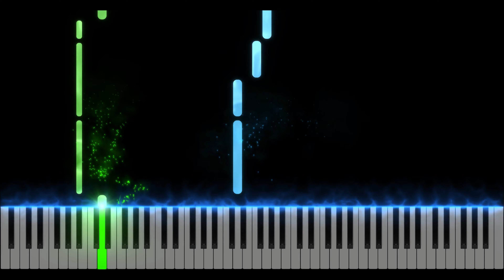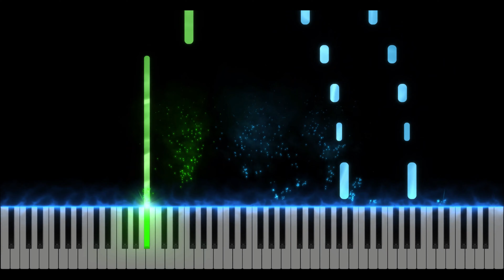Among Us Trap Remix X Megalovania Piano Tutorial┃ PianoCrisp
Song by: PianoCrisp
➤ SHEET MUSIC: Not Yet

Rendered by SeeMusic